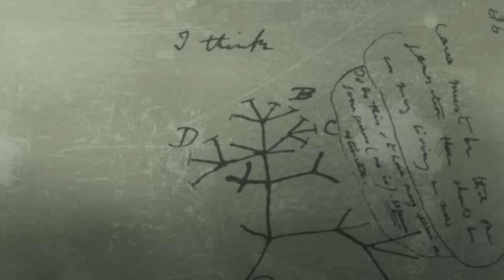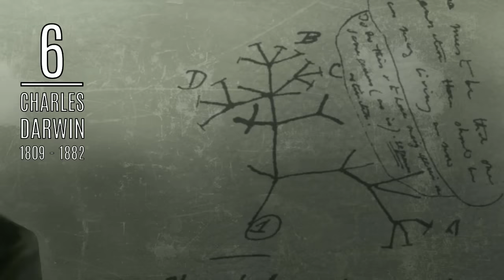Dahilerin Bilinmeyen Hastalıkları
Zekâsı ile kendini insanlara hayran bırakan, buluşlarıyla insanoğlunun hayatını kolaylaştıran, günümüzde yaptıkları eserler milyon dolar eden birçok dâhinin hayatları boyunca kendilerine acı veren hastalıklarla mücadele ettiğini biliyor muydunuz?
Hastalıklar onların eserlerine bazen olumlu etki etti, ancak insanlarla olan ilişkilerini genellikle olumsuz etkiledi, yaşamlarını zorlaştırdı.
İşte dâhilerin bilinmeyen hastalıkları:
1- Pisagor (M.Ö. 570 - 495)
Pisagor'da Obsesif Kompülsif Bozukluk vardı.
2- Galileo Galilei (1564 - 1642)
 Bu dâhinin ileride kendi adıyla anılacak bir hastalığı vardı: Galileo Sendromu. Yani toplumun korumaya özen gösterdiği değerlere saldırma ve o konularda toplumu değişmeye zorlama hastalığı. Galilei ilerleyen yaşlarında görme duyusunu da kaybetti.
3- Isaac Newton (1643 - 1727)
 Newton’da asperger sendromu vardı. Bu hastalıkta beynin tüm lobları ayrı ayrı çalışır. Asperger sendromu olan kişiler bu yüzden birden çok konuda uzmanlaşabilirler.
4- Wolfgang Amadeus Mozart (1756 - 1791)
Gelmiş geçmiş en büyük bestecilerden olan Mozart'ın Tourette Sendromu vardı. Bu hastalık aynı şeylerin sonsuz kez tekrarlanmasına yol açar.
5- Ludwig Van Beethoven (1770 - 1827)
Bir diğer büyük besteci Beethoven'da ünlü 9. senfonisini bestelerken işitme bozukluğu vardı. Aynı zamanda astımla da mücadele eden ünlü besteci çalışmalarından önce kafasını soğuk suyla dolu kovaya sokardı.
6- Charles Darwin (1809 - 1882)
 Evrim çalışmalarıyla tanınan Darwin, kekemeydi. Ayrıca Chagas hastalığı da vardı. Yani vücudunun içerisinde yumuşak kanatsız böcekler dolaşıyordu.
7- Vincent van Gogh (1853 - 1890)
Dünyanın en tanınmış ressamlarından olan Van Gogh birçok hastalığa sahipti: Şizofreni, bipolar bozukluk, frengi bunlardan birkaçı…
1888'de ressam Paul Gauguin ile arkadaşlığının bozulması üzerine sol kulağının bir kısmını kesmiş, giderek kötüleşen ruhsal hastalığı sonucunda kendini göğsünden vurarak intihar etmişti.
8- Albert Einstein (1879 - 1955)
Dünyanın en zeki adamlardan biri olarak sayılan Albert Einstein'ın Otistik Spektrum Bozukluğu vardı. Bu hastalığa sahip olan kişiler kendini uzun uykulardan alamaz, yarı baygın halde dolaşır.
9- Picasso [Tam Adı: Pablo Diego José Francisco de Paula Juan Nepomuceno María de los Remedios Cipriano de la Santísima Trinidad Ruiz y Picasso] (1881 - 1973)
Bilinen en üretken ressam Pablo Picasso’nun çok acı veren bir migreni vardı ayrıca unutkanlık ve öğrenme zorluğu çekiyordu.
10- Agatha Christie (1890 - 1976)
Polisiye romanlarının en bilindik yazarı olan Agatha Christie'nin Histerik Füg hastalığı vardı. Bu hastalık onun kendini dış dünyaya kapatmasına yol açıyor, gerçek dünyadan koparıyordu. Hastalığı sayesinde yazdıklarıyla dünyaca büyük bir üne kavuşan Christie ayrıca sara hastasıydı.
11- Salvador Dali (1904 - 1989)
Ünlü ressam Dali bir Parkinson hastasıydı. Dikkat eksikliği ve hiperaktivite başa çıkmak zorunda kaldığı diğer rahatsızlıklarıydı.
12- Frida Kahlo (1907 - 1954)
Bilinen en ünlü kadın ressamlardan Kahlo küçük yaşında çocuk felci geçirdi. Uzun süre yatağa bağlı yaşadı. Bunun sonucunda Kahlo'nun bir bacağı diğerinden kısaydı. Omurgasında sorunlar vardı ve yaşamının sonuna doğru sağ bacağı kesildi.
13- John Nash (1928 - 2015)
Dünya'nın en zeki matematikçilerinden biri olan John Nash bir şizofreni hastasıydı.
14- Christy Brown (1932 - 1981)
“Sol Ayağım” kitabıyla tanınan ve inanılmaz acıklı bir hayat hikâyesine sahip olan İrlandalı yazar dünyaya gelirken beyin felci geçirdi. Bunun sonucunda sadece sol ayağını kullanabiliyordu.
15- Stephen Hawking (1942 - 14 Mart 2018)
Günümüz tarihinin en büyük dâhilerinden sayılan Hawking henüz 21 yaşındayken tedavisi olmayan ALS hastalığına yakalandı. Motor nöronların yüzde sekseni öldü ve felç kaldı. Stephen Hawking 14 Mart 2018'de hayata gözlerini yumdu.

Müzikler:
♪  Beethoven - 9'uncu Senfoni
♪  Mozart - Türk Marşı